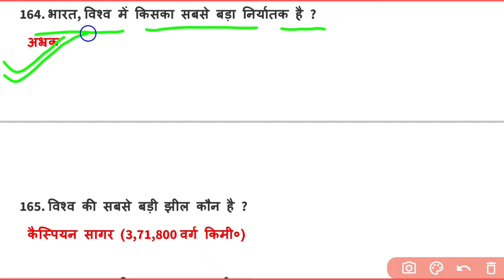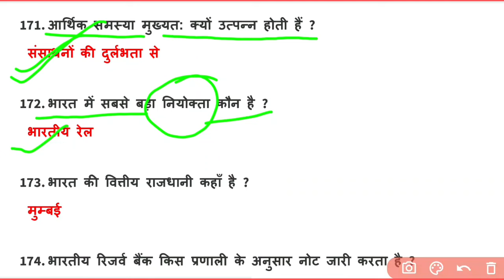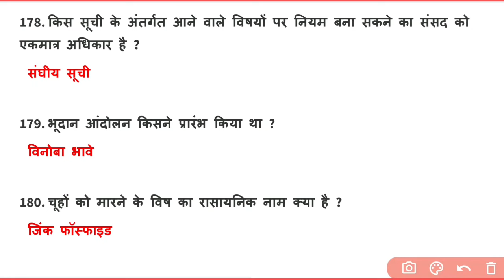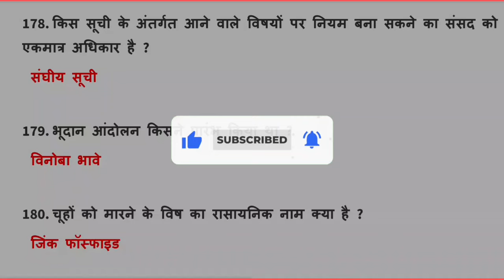ssc gd 2022 GK GS QUESTION WITH ANSWER AND EXPLANTION IN HINDI ||GK GS ARENA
ssc gd 2022 GK GS QUESTION  WITH ANSWER AND EXPLANTION  IN HINDI ||GK GS ARENA || ssc gd 2022 GK GS QUESTION  WITH ANSWER AND EXPLANTION  IN HINDI ||GK GS ARENA || ssc gd 2022 GK GS QUESTION  WITH ANSWER AND EXPLANTION  IN HINDI ||GK GS ARENA ||

ssc gk questions and answers 2022
ssc gk analysis 2022
 ssc gk gs question in hindi
 ssc gk syllabus
ssc gk analysis
gk questions and answers
gk
 gk question
 gk gs
gk afroz
 gk quiz
gk ke sawal
gkd
gk questions in english
Gk today
gk gs
gk gs masti by jaidev
gk gs group d 2022
gk gs for up b.ed entrance exam 2022
gd gk question in hindi
 ssc gd gk utkarsh classes
 ssc gd gk class 2022
ssc gd gk practice set rojgar with ankit
railway gk
railway gk group d
railway gk 2022
railway gk by khan sir
railway gk questions in english
railway gk gs question bank
railway gk book
railway gk analysis
railway gk current affairs
railway gk questions
railway gk classes